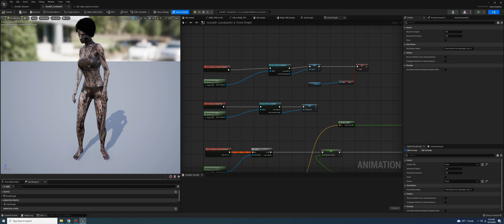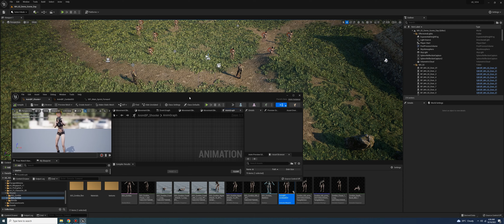Testing UE4. 27 to UE 5.0